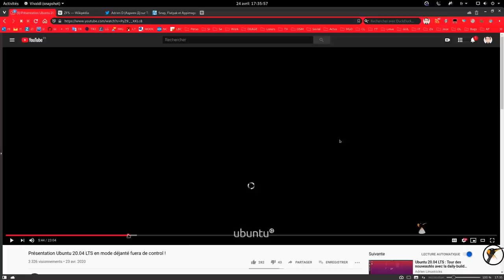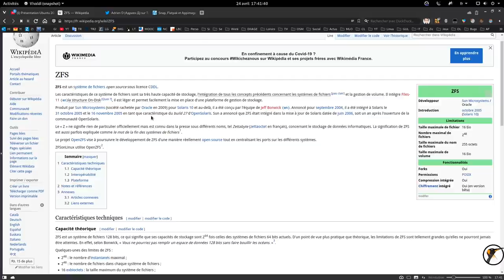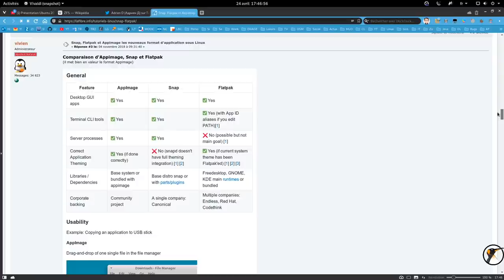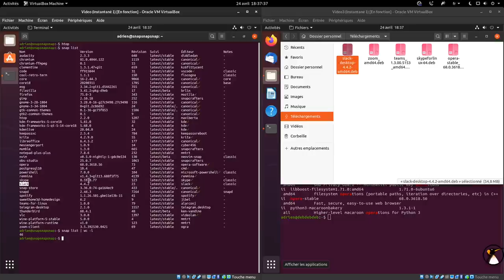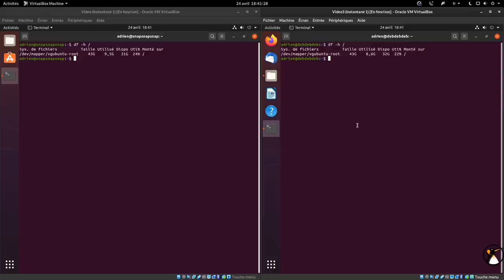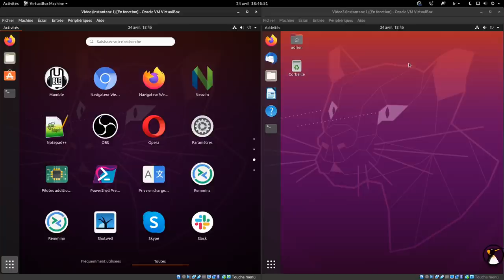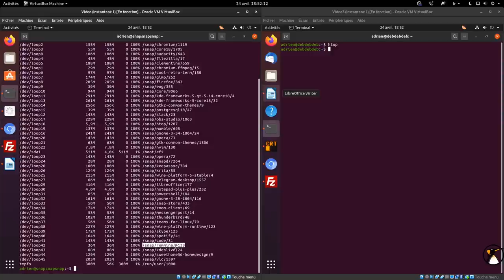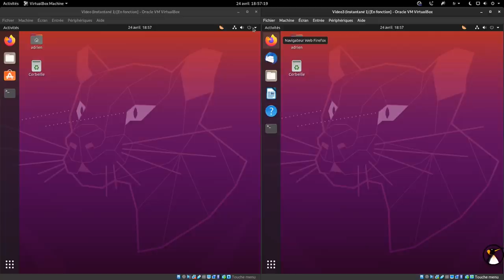Edito : Questions Ubuntu ZFS, Snap et test SNAP/DEB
Infos utiles comme d'hab :
Quelles distributions j'utilise ?
Dual Boot : Calculate Linux GNOME (cette saveur n'est pas officielle, c'est ma création) // Gentoo GNOME OpenRC